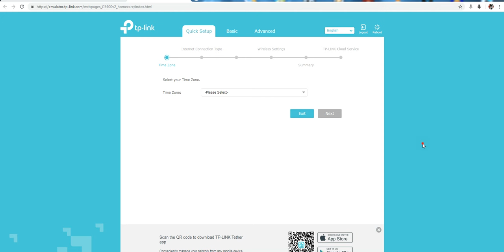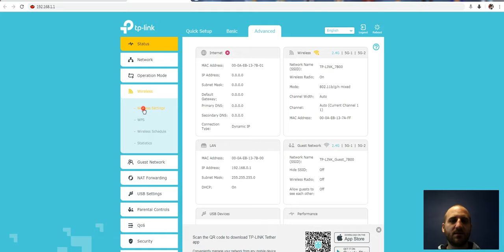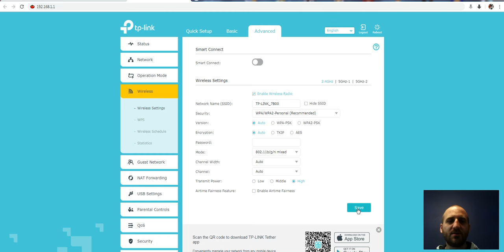Jak skonfigurować router firmy TPLINK Archer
Szybki konfig TP-LINK na nowszym sofcie, modele archer i inne dwuzakresowe.

Jaki router jest dobry i ma wszystko?  - czyli ma WIFI6 - obsługę NAS z USB 3.0 i izolację dla IoT?
Jaki router jest dobry i tani, i nowoczesny?